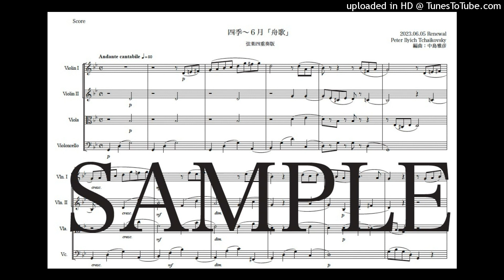チャイコフスキー「四季〜6月（舟歌）」New弦楽四重奏版（編曲：中島雅彦）